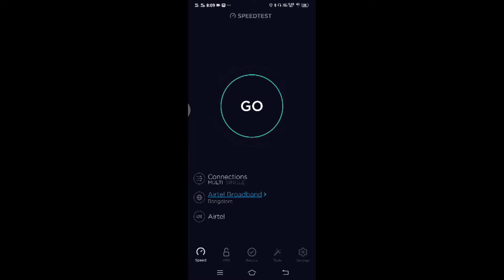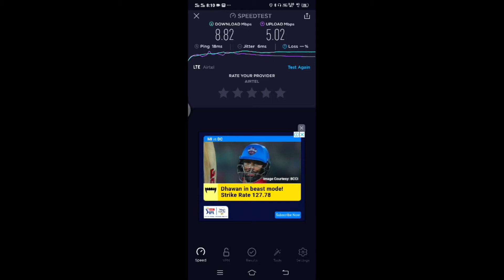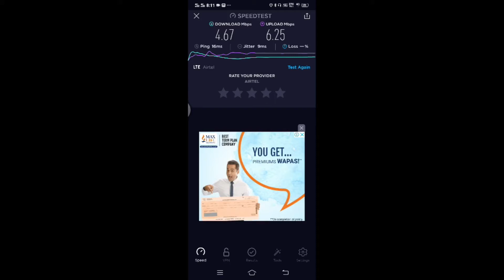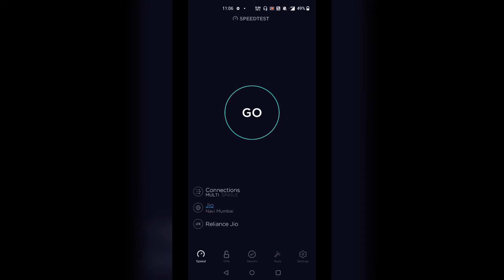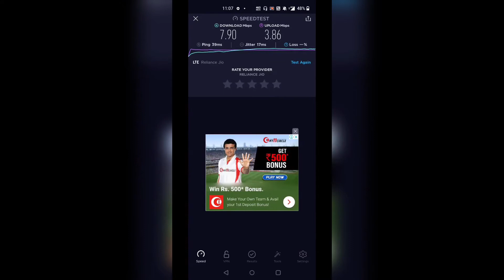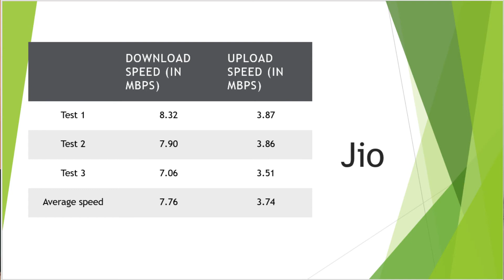Jio vs Airtel 4G Speed Test | Shocking Speed | Best network in India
Namaskar dosto aaj mai aapko jio vs airtel ka speed check kar ke batane ja rha hu. Mai yha pe aapko dikhayunga ki koin sa better speed deta hai jio ya airtel. Hope aaplogo ko video pasand aayega.

Jio vs Airtel 4g Speed test
jio vs airtel speed test
Airtel and jio ka speed test
jio and airtel ka speed test
jio vs airtel kya speed kya hoga
jio 4g ka speed
jio network ka speed
jio 4g ka speed kya hai
airtel 4g ka speed
airtel 4g speed
 airtel and jio 399 plan speed test